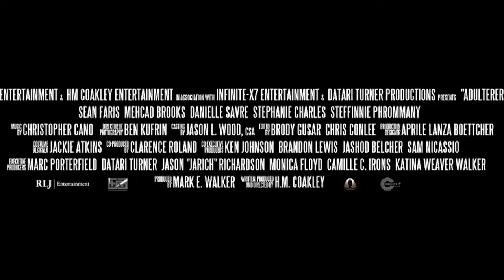THE ADULTERERS Official Trailer 2017 HD